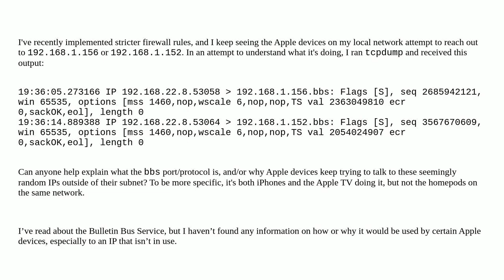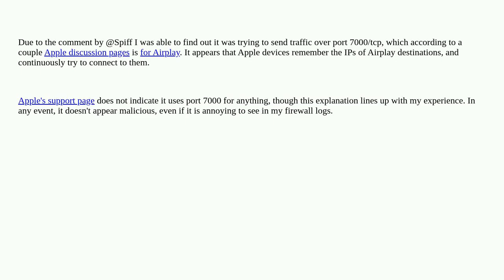What Does “BBS” in TCPDump Output Mean?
A special thanks goes out to the community

  firewall ios tcpdump networking linux